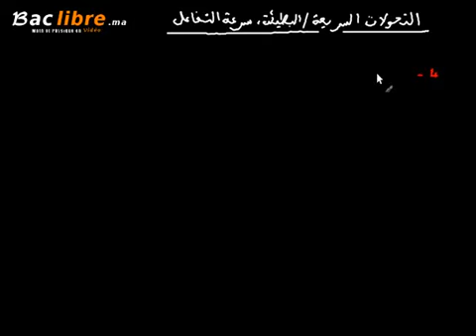سرعة التفاعل الدرس 2